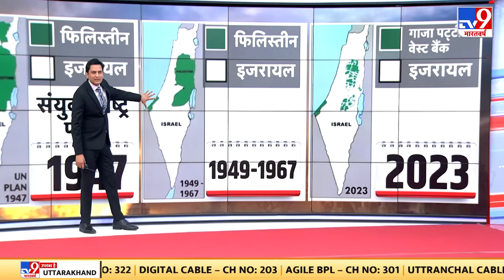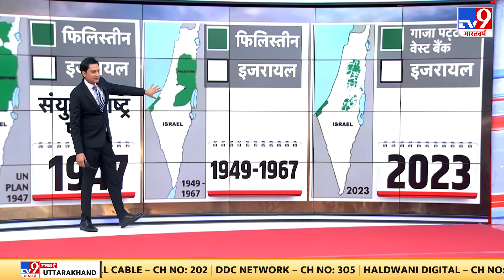Israel Palestine War: दो राष्ट्र वाले सुझाव से इजरायल को क्या दिक्कत है?